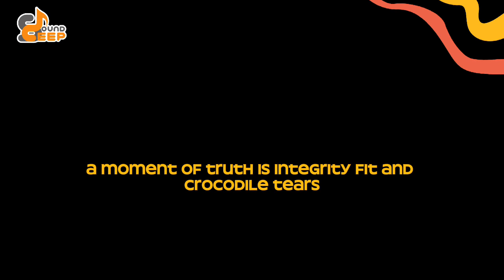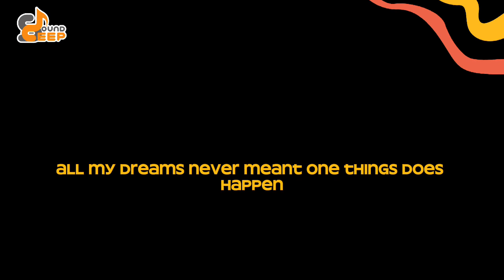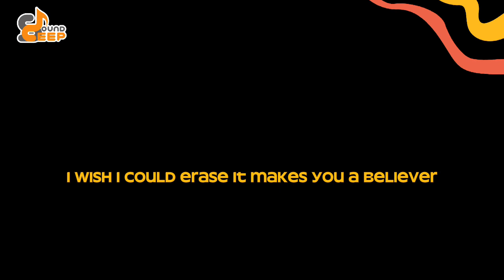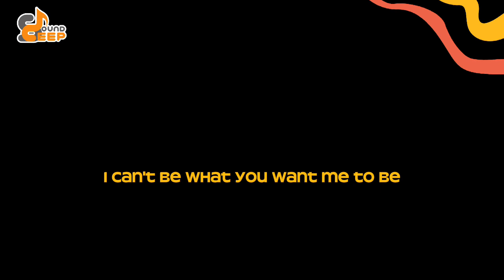Bad Liar Acoustics Version Video Lyrics (Cover) By Nova Risma